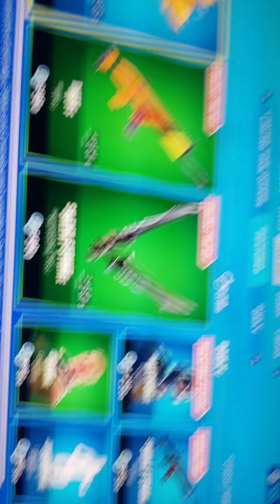Item shop today new Goldie skin